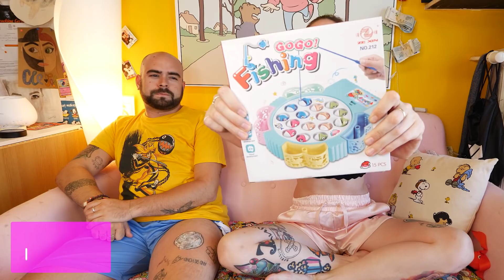MA COSA HO COMPRATO SU AMAZON????!!??? 😮😮😮😮😮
Ciao Pussole!!!
oggi qualcuno di voi sorriderà davanti ai miei acquisti che ho fatto su amazon!!!
🎒 la mia linea scuola:
EASY BAG
AST.3 ZIP